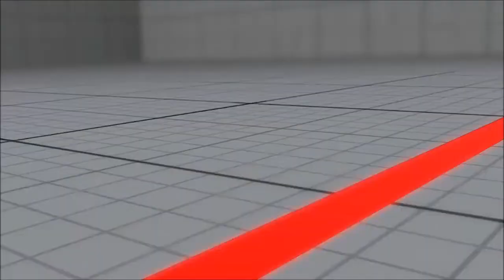SFV Replay: Ibuki Rage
Once Ibuki gets nerfed I can actually use her without being called a tier whore..